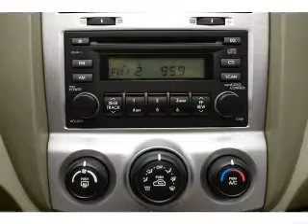2006 Kia Sportage - Anniston AL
Year: 2006
Make: Kia
Model: Sportage
Trim: LX
Engine: 2.7 liter 6 cylinder 24 valve
Transmission: 4-Speed Automatic
Color: Maroon
Mileage: 57178
Address:
110 S Quintard Ave